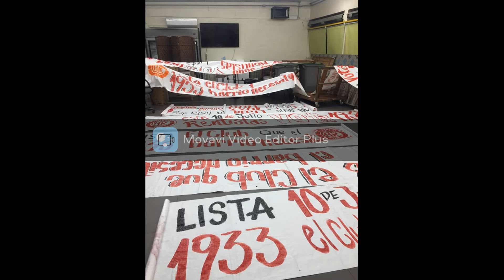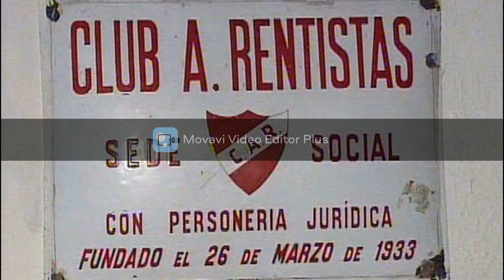rentistas lista 1933